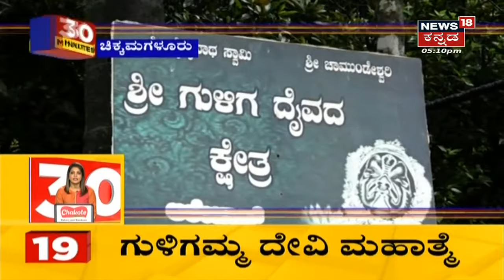Water Problem | Chikkaballapurದಲ್ಲಿ ನೀರಿಗಾಗಿ ಜನರ ಪರದಾಟ; News18 ವರದಿ ಬಳಿಕ ಎಚ್ಚೆತ್ತ ಅಧಿಕಾರಿಗಳು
Water Problem | Chikkaballapur ದಲ್ಲಿ ನೀರಿಗಾಗಿ ಜನರ ಪರದಾಟ; News18 ವರದಿ ಬಳಿಕ ಎಚ್ಚೆತ್ತ  ಅಧಿಕಾರಿಗಳು